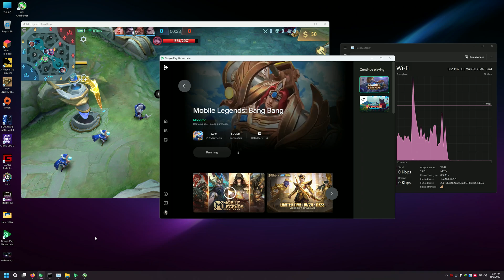Google Play Games beta test - Mobile Legends: Bang Bang on Windows 11 22H2 SUPERLITE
Better than WSA? No more stutter? 🤞😘

Google Play Games beta Minimum requirements:
- OS: Windows 10 (v2004)
- Storage: Solid state drive (SSD) with 10 GB of available storage space
- Graphics: IntelⓇ UHD Graphics 630 GPU or comparable
- Processor: 4 CPU physical cores
- Memory: 8 GB of RAM
- Windows admin account
- Hardware Virtualization must be turned on / Windows Hypervisor Platform

NOTE: If you want to using VMWARE/VirtualBOX please turned off it back "Windows Hypervisor Platform" in Windows Features or uninstall "Google Play Games beta"